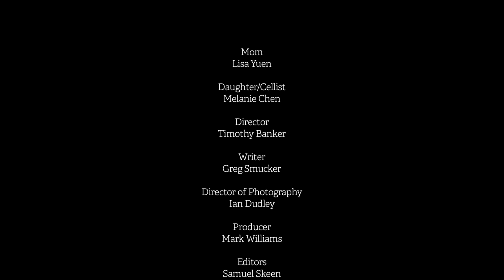Nail Polish: Survival Tips for Music Moms #1 | From the Top Short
Official From The Top Survival Tips for Music Moms #1, "Nail Polish".

How to set a cello endpin? How can you keep the dreaded endpin from taking up so much of your child's lesson and practice time? Need to learn any tips and tricks to develop young cello players? Our music mom has the answer.

Cast:
Mom: Lisa Yuen
Daughter/Cellist: Melanie Chen

Production Credits:
Director: Timothy Banker
Writer: Greg Smucker
Director of Photography: Ian Dudley
Producer: Mark Williams
Editors: Samuel Skeen, Noah Craigwell
Grip: Sam Robinson

From the Top Executive Producers & Co-CEOs:
Gerald Slavet & Jennifer Hurley-Wales

Ian Dudley and Samuel Skeen courtesy of Man With A Cam, Inc.

Special thanks to Judy Banker Mehrling, Anne Beresford, Catherine Chen, Leslie Marckx, Perry Mehrling. Nancy Miura, and Carolyn Shih

Welcome to the official From The Top YouTube channel. We are America’s largest national platform dedicated to celebrating the stories, talents, and character of classically-trained young musicians (ages 8-18). Through live events, NPR, YouTube broadcasts, scholarships, and leadership programs, we empower these extraordinary young people to celebrate the power of music in their hands. Great Kids. Great Music. Hope for the future.